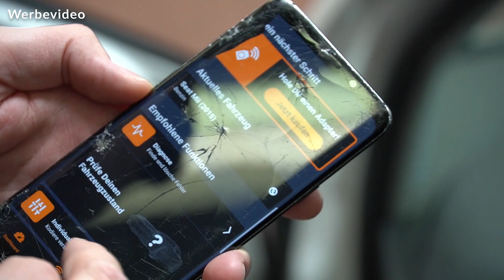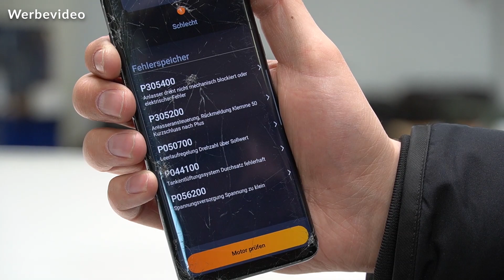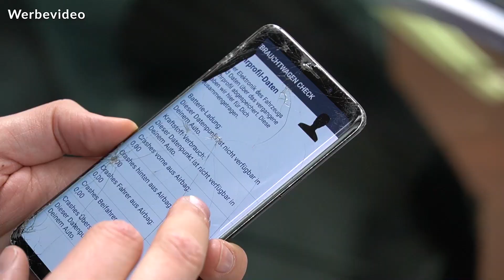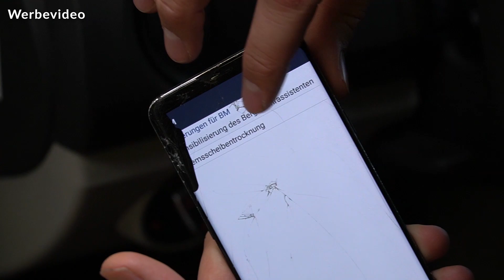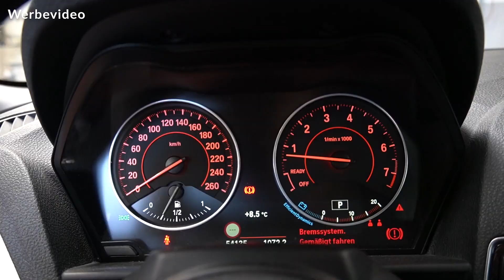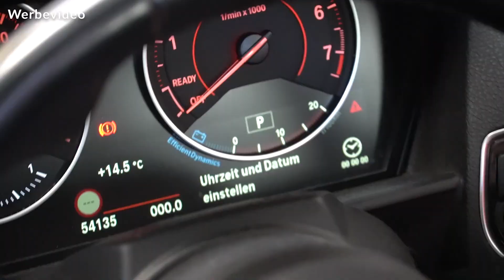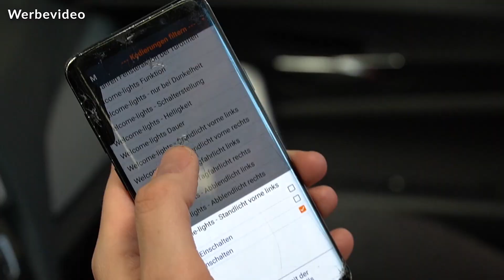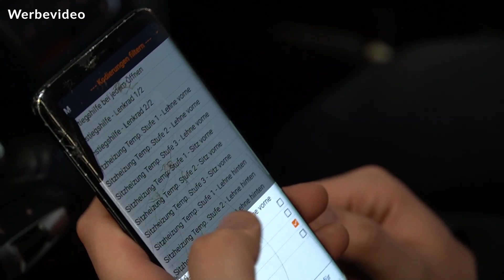Unentdeckte Mängel an Pias Mii ?! 😨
Meine Kamera 2)
Die neueste Gopro 2)
20.000 EURO PORSCHE CAYMAN S 2)

Ich freue mich über euer Abo! ­

FAQ ­

Motorräder:               2018 KTM EXC 300 TPI
                                    1997 Harley Davidson Dyna FXD
                                    2004 Kawasaki ZX6-R 636b Stuntbike
                                    1980 Simson S51
                                    2002 Yamaha YZ 125

Autos:                         1992 Mercedes W201 2,3L
                                    1990  Volkswagen LT28D
                                    1987  Corvette C4 L98 Cabrio

Alter:                          25
Größe:                       1.93
Stadt:                         Hamburg